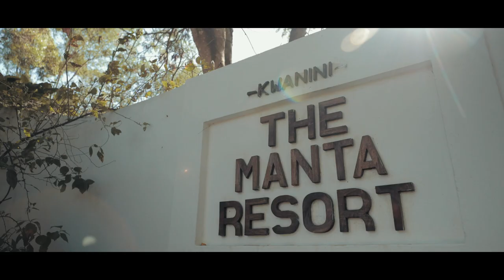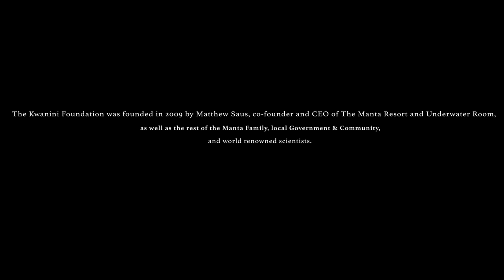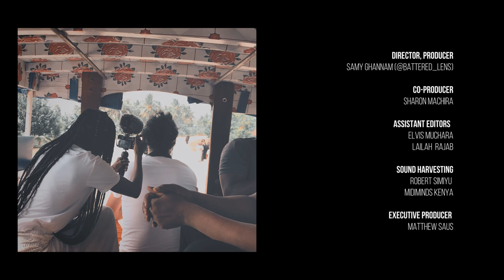Kwanini Manta movie - The Manta Resort & Underwater Room - Pemba Island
11 years in 11 minutes